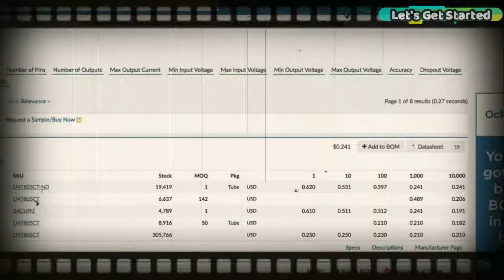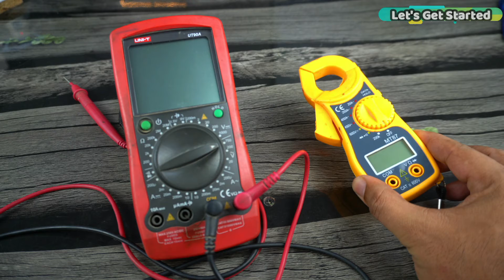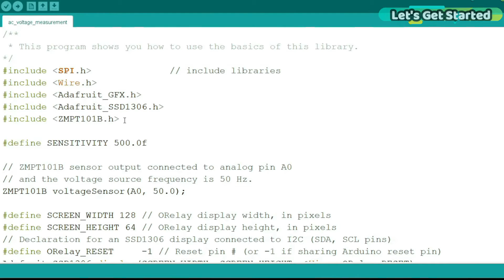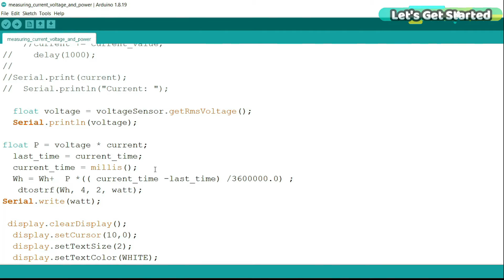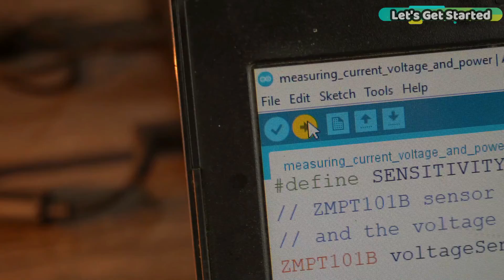Home Energy Monitor using Arduino, CT clamp current sensor, and zmpt101b, in Hindi Urdu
Home Energy Monitor using Arduino, CT clamp current sensor, and voltage sensor zmpt101b, in Hindi Urdu

Aaj hum banane waley hain Arduino Home Energy Monitor aur es ke liye hamen chahiye CT Clamp Current Sensor, ZMPT101B AC Voltage Sensor, aur eik SSD1306 I2C supported Oled display Module. Arduino Nano ki jaga pe aap Arduino Uno bhi use ker sakte hain.

Voltage, current, aur power ko calculate kerne ke baad mei easily units ko calculate ker sakta hun. Mei ye calculate ker sakta hun ke mei ne eik din mei ya phir entire month mei kitni electricity use ki hai. Jab aap ke pass voltage, current, aur power ki values hun tu phir aap kuch bhi calculate kar sakte hain, bas ap ko desired formula use kerna hoga.

Anyway, in my case, mere ghar ka main energy meter already hai, aur es mei units count hote rehte hain. So, mei ne kitni electricity use ki hai, mei whaan se calculate ker sakta hun. Deikhen ye Energy meter ghar se bahir laga hua hai. Aur jab mei ghar pe hota hun tu mujhe bilkul bhi idea nahi hota, ke kab kis time kitna load hota hai, and most importantly kitna voltage hota hai. Aaj kel yahan pe 44 Degrees Celsius se le ke 49 degrees Celsius tak temperature hota hai. jis ki waja se voltage akser kaafi kam hota hai. Kuch days pehle voltage 100 volts se bhi neechey drop ho gaya tha jis ki waja se AC ka compressor bhi kharab ho gaya. Kiun ke mujhe voltage ke kam hone ka bilkul bhi pata nahi chala.

So, what I want to say is, I am going to use this Arduino Home Energy Monitor for monitoring the Voltage, current, and power. aur if In case agar load ziyada hota hai, ya phir voltage kam hota hai tu mei sensitive loads ko OFF kar sakta hun.

Practical demonstration ke duran, mei es ampere meter ko use ker actual current ko measure karunga aur phir mei es ko compare karunga with the current value measured with my designed Arduino Home Energy meter. Aur same aisa hi mei voltage ke liye bhi karunga, mei actual voltage ko es multimeter ki help se measure karunga and then I will compare it with the voltage measured with my designed Arduino Home Energy Monitor.

Ye testing bohut ziyada important hai for several reasons; kiun ke most of the time the measure values are different from the actual values. Tu aise situations mei, phir hamein sensors ko calibrate kerna hota, which I will explain later in this video. So, without any further delay, let’s get started!!!

About my Channel Let's Get Started
Hey there, tech enthusiasts and DIYers! Welcome to 'Let's Get Started,' your go-to destination for all things electronics, Arduino, Raspberry Pi, and a whole lot more. I'm [Your Name], and I'm thrilled to have you here on this exciting journey into the world of technology and innovation.

On this channel, we're all about unleashing creativity and turning ideas into reality. Whether you're a seasoned maker or just starting out, you'll find something for everyone here. We're diving deep into the world of microcontrollers like Arduino, ESP32, ESP8266, and STM32, as well as single-board computers like Raspberry Pi and Raspberry Pi Pico.

But that's not all! We're also exploring GSM communication, PCB designing, product reviews, DIY projects, experiments, and so much more. No matter your skill level, 'Let's Get Started' is your one-stop shop for learning, inspiration, and hands-on fun.